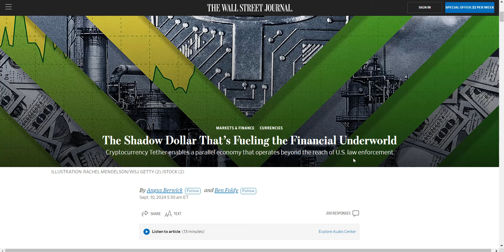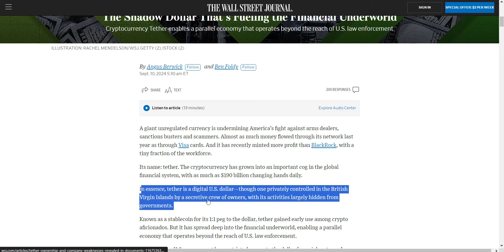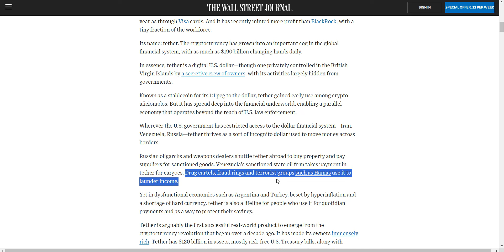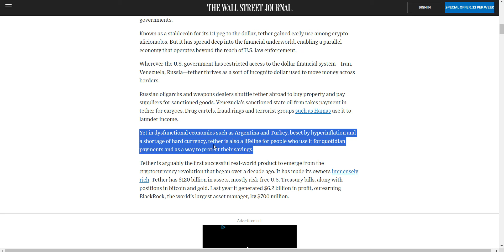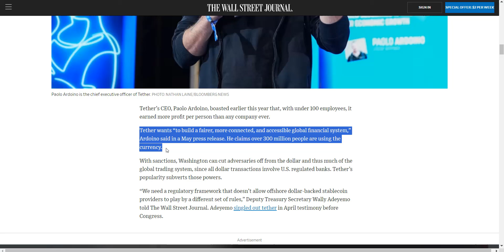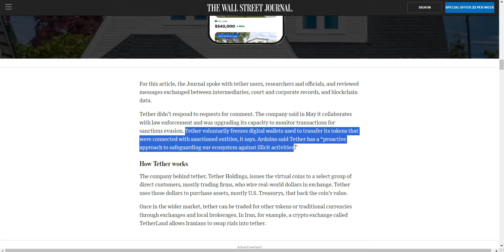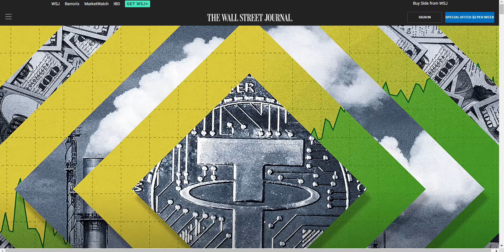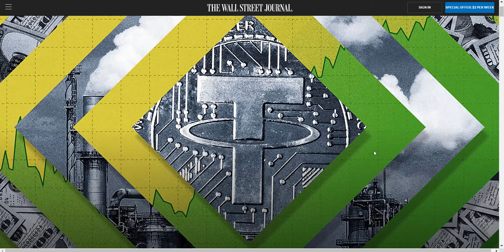Crypto News: WSJ Says Tether is Fueling Shadow Underworld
In this crypto news update, we discuss the latest report from the WSJ about Tether and its impact on the financial underworld. Stay informed on the latest developments in the crypto world!